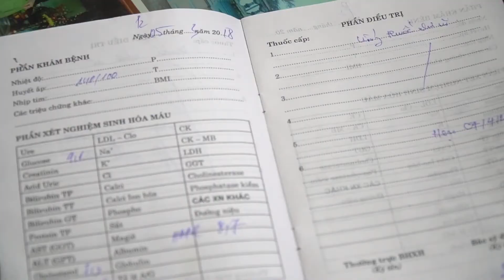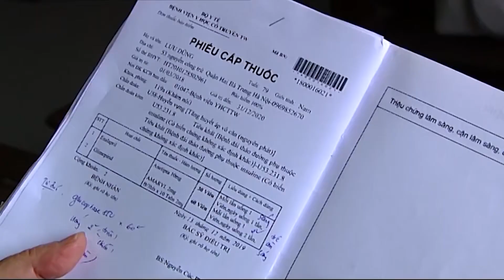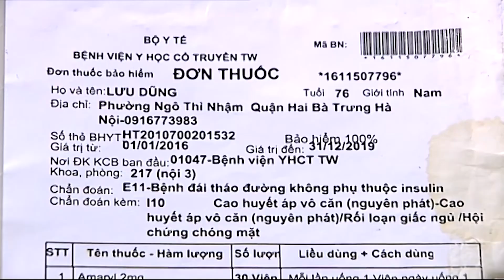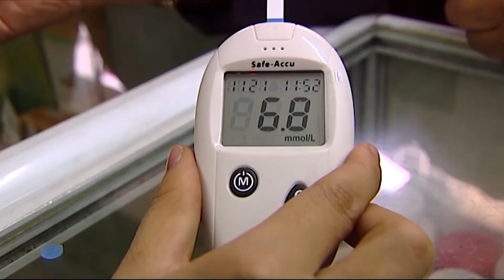Glutex hỗ trợ giảm đường huyết về 6-7 mmol/l cho người tiểu đường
Kiểm soát đường huyết là một trong những tiêu chí quan trọng khi điều trị bệnh tiểu đường, trong đó có việc làm giảm chỉ số HbA1c.
“Từ khi sử dụng thêm Glutex, tất cả các chỉ số đường huyết, huyết áp đã về ổn định, đặc biệt HbA1c giảm từ 8.5% xuống còn 5%” - chia sẻ của ông Đào Xuân Hạnh (Hưng Yên).
Là một người bệnh tiểu đường tuýp 2, ông Đào Xuân Hạnh (71 tuổi, Hưng Yên) hiểu rõ rằng việc điều trị là vô cùng quan trọng. Thế cho nên trong suốt gần 2 năm mắc bệnh, ông đều đặn hàng tháng đến bệnh viện kiểm tra. Cứ nghĩ rằng đường huyết đã giảm từ 22mmol/l xuống còn 9, 8 rồi 7mmol/l nên ông chủ quan, không nghĩ rằng đường huyết dao động có hôm xuống chỉ còn 4mmol/l cũng có khiến ông gặp nguy hiểm.
Tiếp nối với ông Hạnh là nỗi niềm sẻ chia của bà Nguyễn Thị Loan - vợ của ông Lưu Dũng trú tại số 53 Nguyễn Công Trứ, Hai Bà Trưng, Hà Nội. Trong suốt 10 năm trời kể từ khi được chẩn đoán bệnh tiểu đường, mặc dù vẫn thuốc thang đầy đủ tại bệnh viện nhưng đường huyết của ông Dũng vẫn ở mức 8, 9, có khi lại lên tới 33 chấm phải nhập viện.
Đó cũng là khoảng thời gian mà bà Loan không dám đi đâu xa, bụng dạ lúc nào cũng bất an vì không biết khi nào đường huyết của ông Dũng lại tăng. Nỗi lo lắng của bà chỉ được hóa giải khi vô tình bà đọc báo Pháp luật và Đời sống và thấy ông Hạnh - một bệnh nhân cũng bị tiểu đường như chồng bà - giới thiệu dùng TPCN Glutex nay đường huyết chỉ còn 5.2 chấm.
HbA1c
 Nếu bạn có bất kỳ boăn khoăn nào cần tư vấn về bệnh tiểu đường, chế độ ăn - uống, tập luyện và dùng thuốc bạn có thể gọi tới số 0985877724 để được tư vấn.